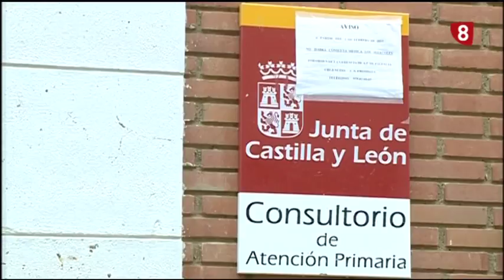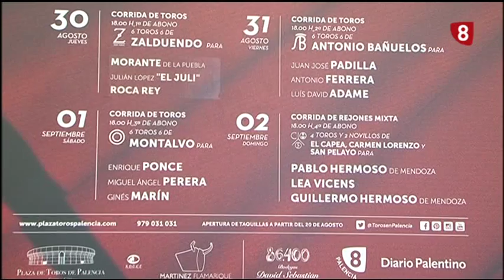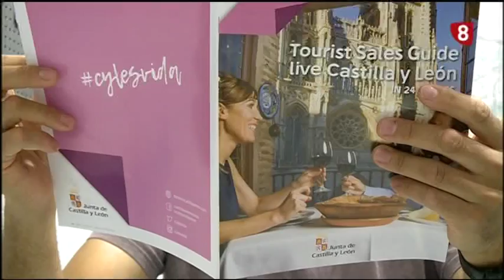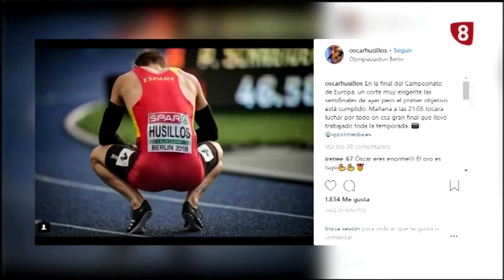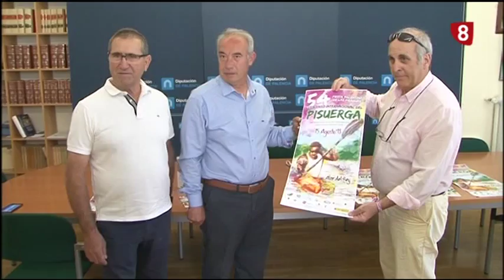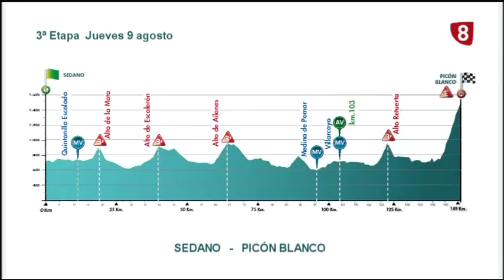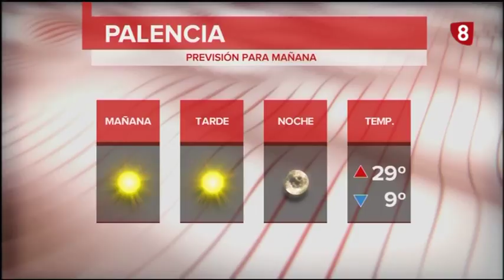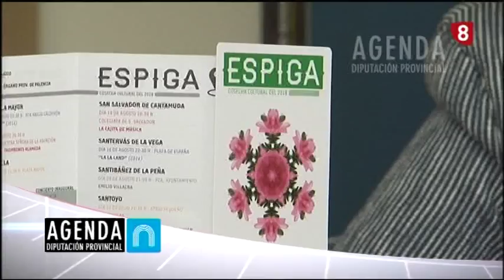Noticias 1400h 9 Agosto 2018 La 8 Palencia RTVCyL